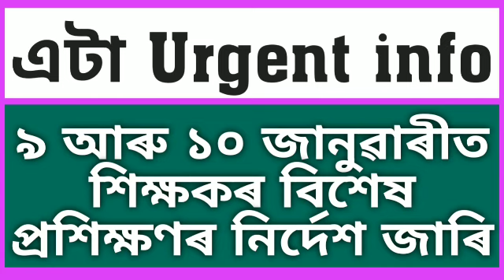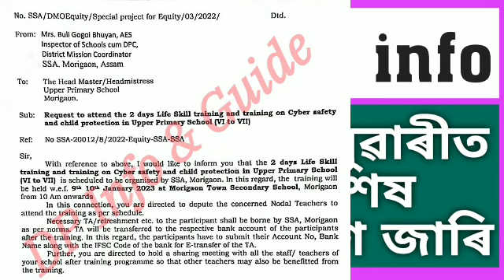Training ৰ জৰুৰী নিৰ্দেশনা/শিক্ষকসকলৰ বাবে ৯ আৰু ১০ জানুৱাৰীত হ'ব বিশেষ প্ৰশিক্ষণ/সবিশেষ জানি লওক/